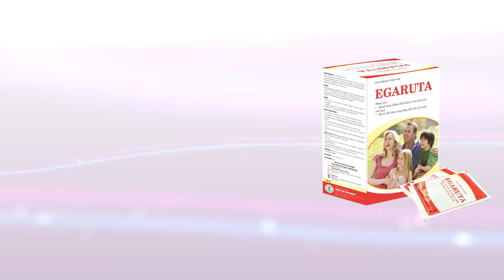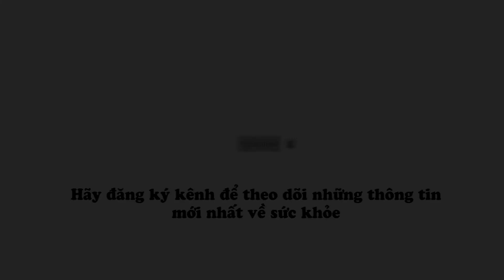Trẻ tăng động nên uống sữa gì?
Sữa là nguồn dinh dưỡng tốt cho trẻ nhỏ. Tuy nhiên sữa đa phần đều chứa nhiều đường, vì vậy có thể khiến biểu hiện của trẻ tăng động giảm chú ý thêm nặng hơn. Vậy cha mẹ nên chọn loại sữa nào cho trẻ tăng động? Hãy cùng thạc sĩ tâm lý Nguyễn Minh Hòa phân tích và lựa chọn loại sữa tốt nhất cho trẻ tăng động ngay tại video này nhé!